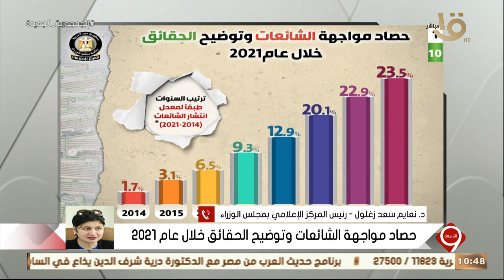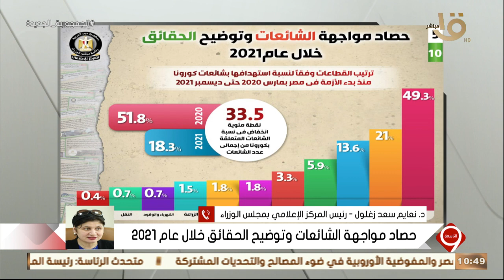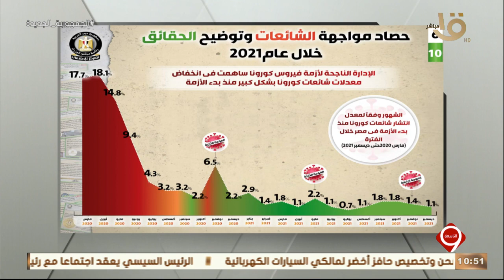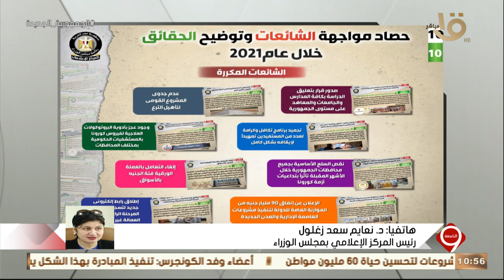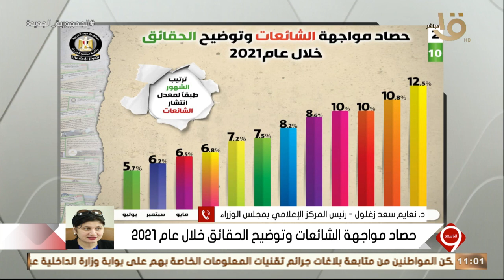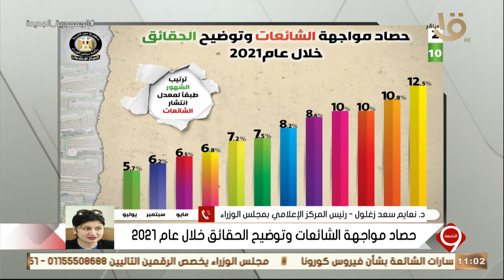د. نعايم سعد زغلول:بالرغم من زيادة وعي المصريين والمفروض الشائعات تقل لكنها تزداد وتكون أكثر تعقيدا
التاسعة| د. نعايم سعد زغلول: بالرغم من زيادة وعي المصريين والمفروض الشائعات تقل لكنها تزداد وتكون أكثر تعقيدا